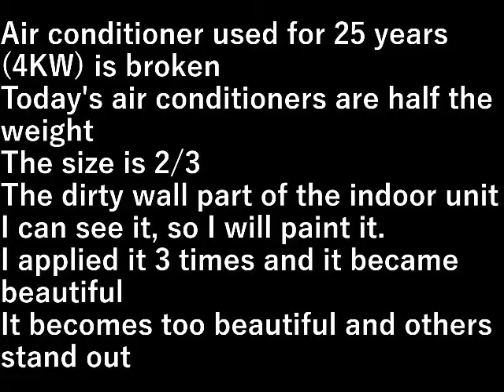ＤＩＹ２６．エアコンまわり壁補修1階居間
２５年使ったエアコン(４ＫＷ)が壊れました。

今のエアコンは重量で半分、大きさは２／３。

室内機の汚い壁の部分が見えるので
塗装をします。

３回塗って奇麗になったが
奇麗になりすぎて他が目立つ。

設備屋の適当田舎暮らし